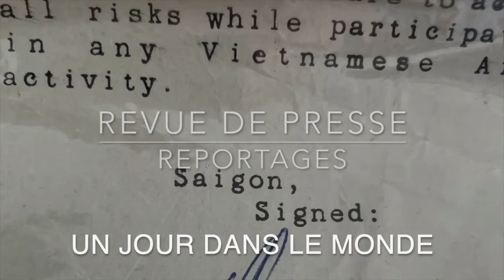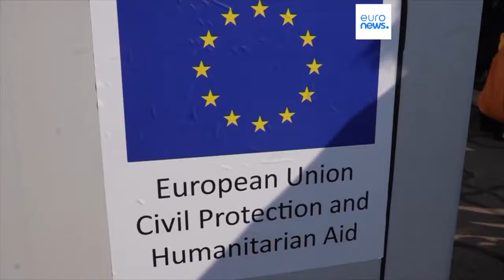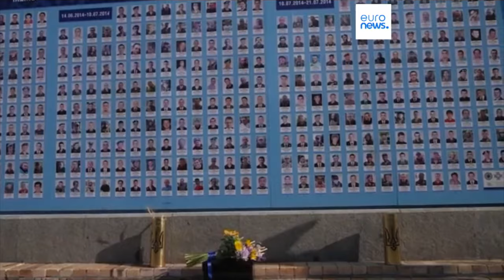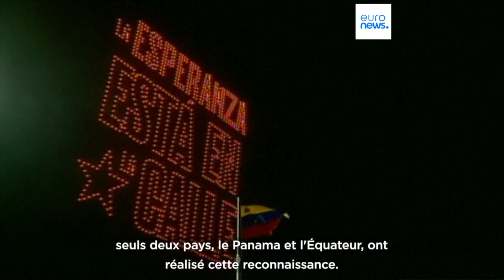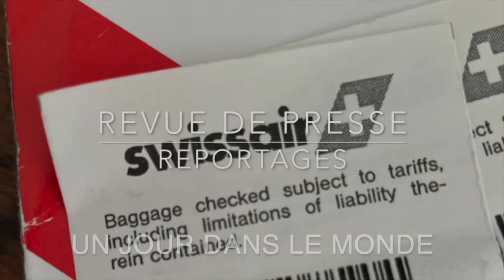Un Jour dans le Monde Ukraine l'offensive des russes , Liban Revue de Presse N°330